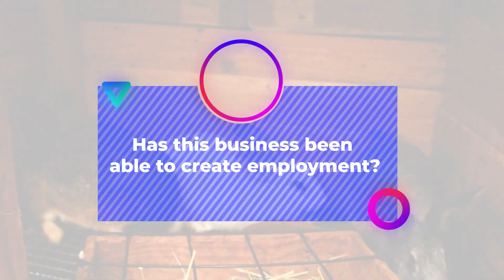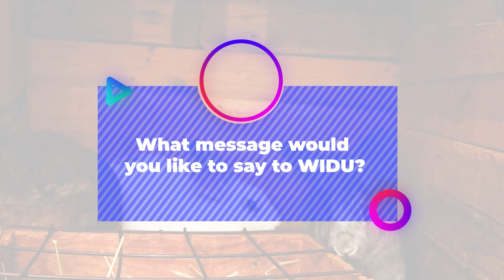WIDU Project - Success Story: Peris Waithera